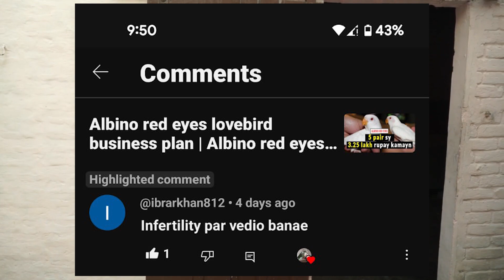Birds infertility issues and solutions | Birds ky eggs infertile honay ki wajah | Birds breeding tip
Salam!
I'm Imran Safi from Rawalpindi, Pakistan
I'm here to guide you about how to keep birds and how to take care of them.
This channel is about to teach you, how to breed different species of birds and which food is beneficial for them. And last, I want to show people that how beautiful is the Birds Hobby.